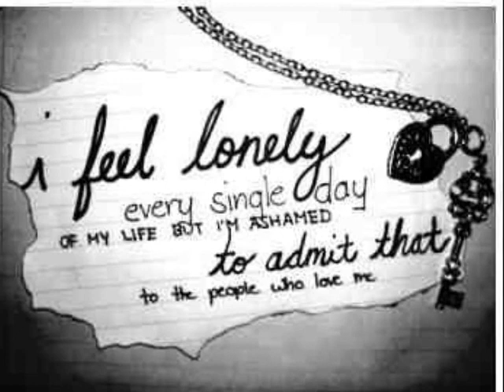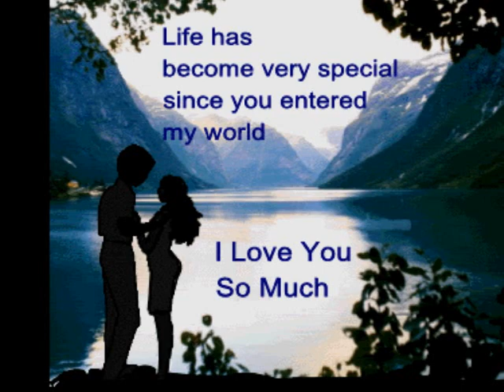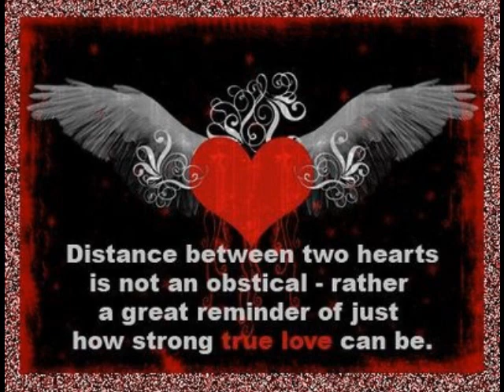Gadyno - No more lies